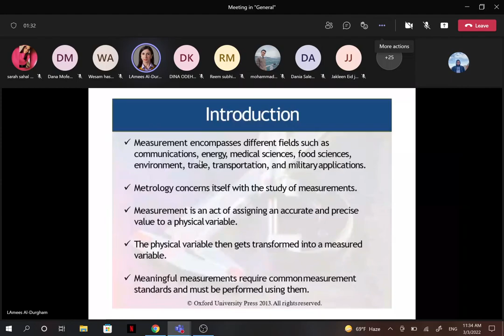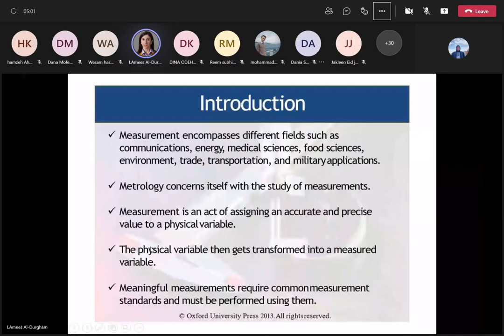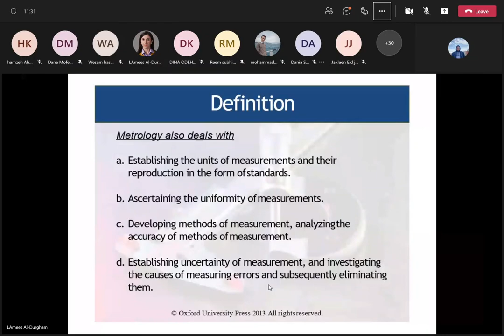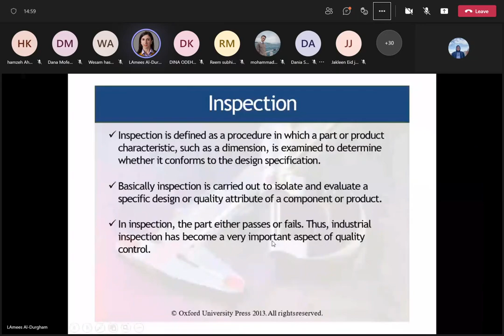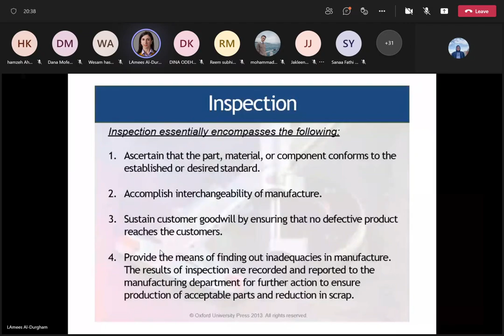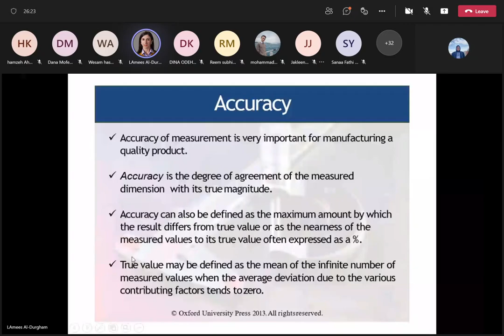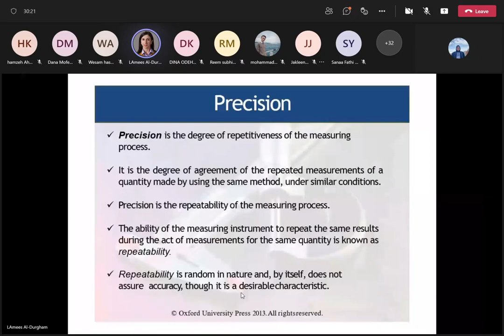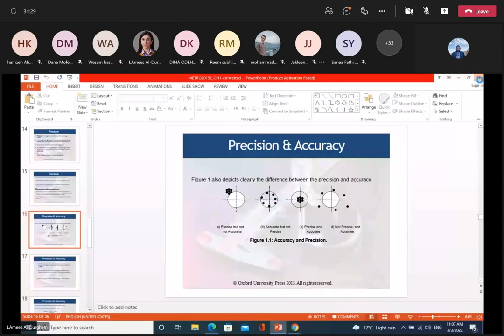Metro Lecture (3/3) -Ch1- (Part1) Thursday